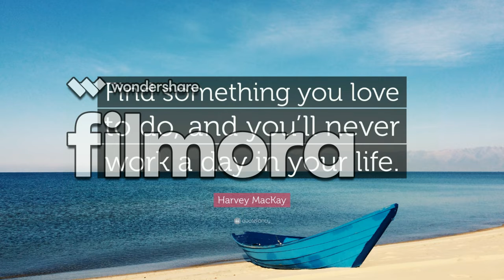Перед выбором будущей профессии, Муратов Ерасыл, 12 кл